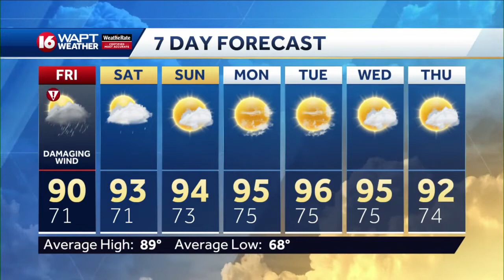Wake Up Weather